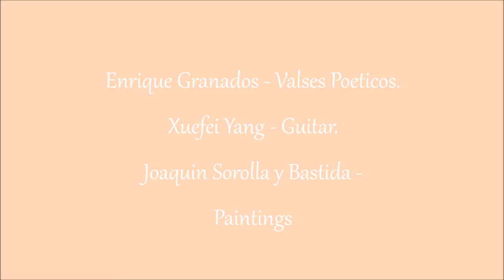Enrique Granados : Valses Poeticos. Joaquin Sorolla y Bastida : Paintings.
Enrique Granados' "Valses Poeticos", originally composed as a set of piano pieces, has been arranged for and is played here on classical guitar by Xuefei Yang.
The paintings are by the Spanish artist Joaquin Sorolla y Bastida.